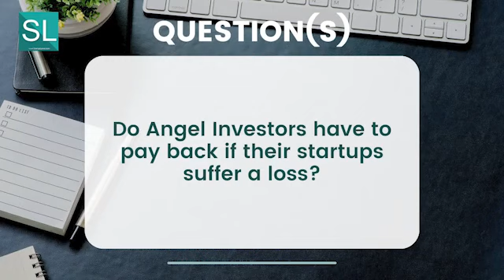Do Angel Investors have to pay back if their startups suffer a loss? | Angel Investing | SL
Ask Me Anything Session for Beginners in Angel Investing. Many first-time and potential investors want to understand how this entire Angel Investment process works. There are several myths about equity allotment, shares value, valuation of the company, and many other topics.

Shishir Gupta, the Founder & CEO of StartupLanes explains the entire process of angel investing for beginners in an ask me anything session.